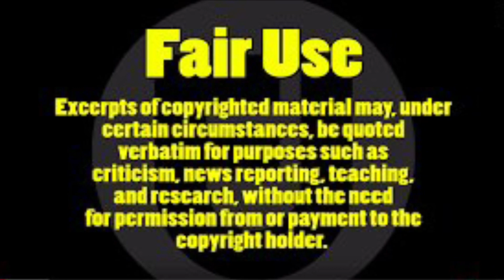IS PRIME TIME A SELLOUT OR ARE WE MISSING THE BIGGER PICTURE OR ARE WE REALLY SELLOUTS FOR TURNING